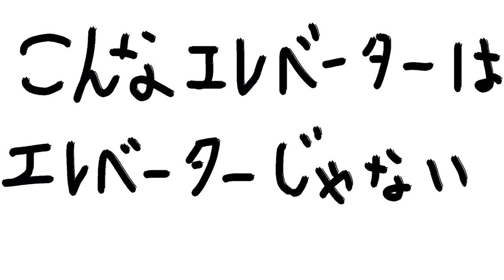【エレベーター】こんなエレベーターは、エレベーターじゃない。 ♥ Amazing